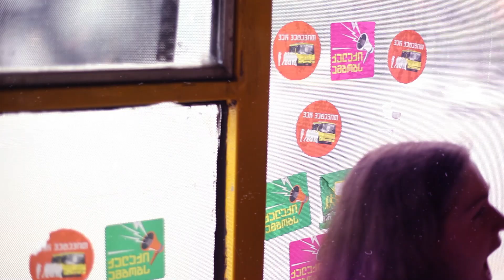ქალაქი ამბობს: ქვეითი